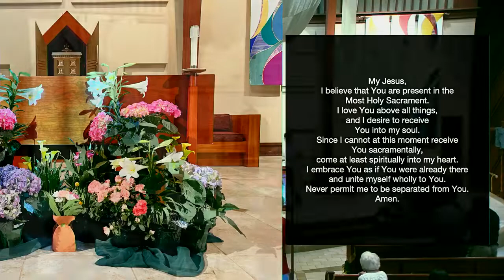Saturday Vigil | May 15, 2021